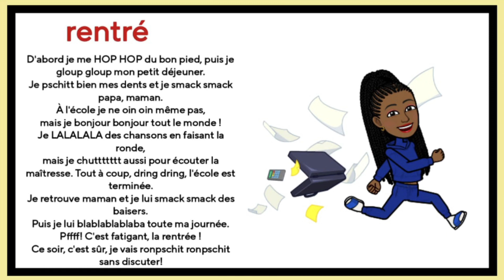poésie rentré CP CE1 CE2